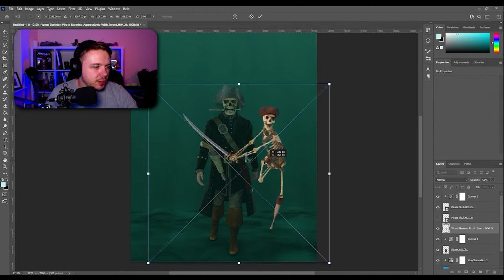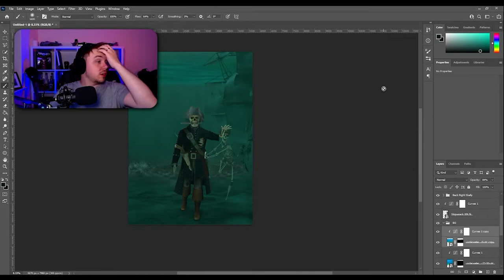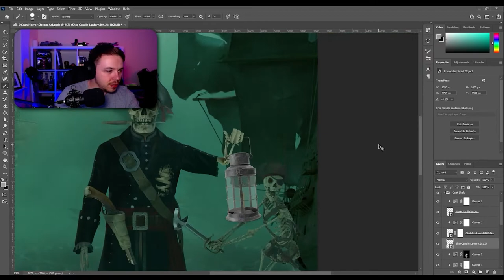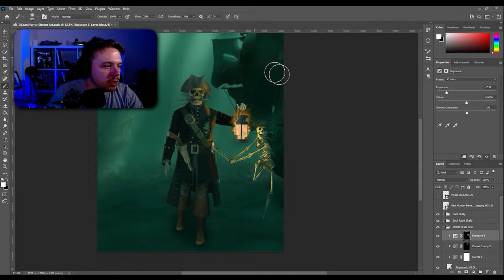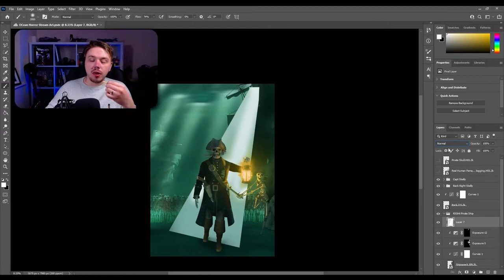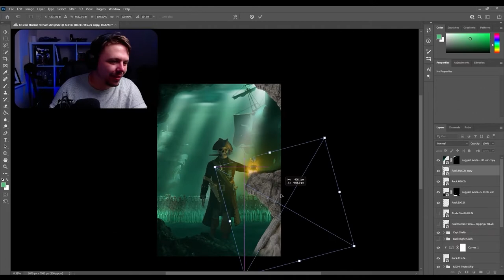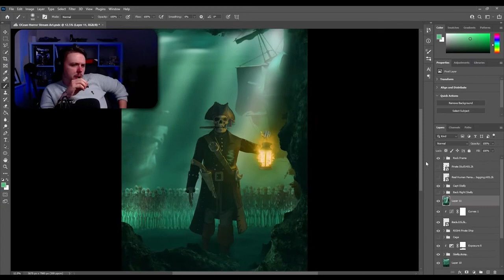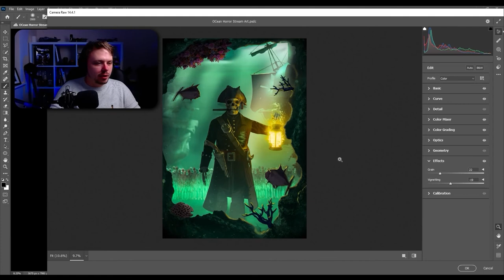I made an Underwater Army of the Dead! in Photoshop | Speed Art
This video was edited from a Live Stream (2 technically), where I used a random word generator to give me a Theme/genre and a Location... I was given Horror & Ocean.
You'll have to decide if I hit the goal or not!